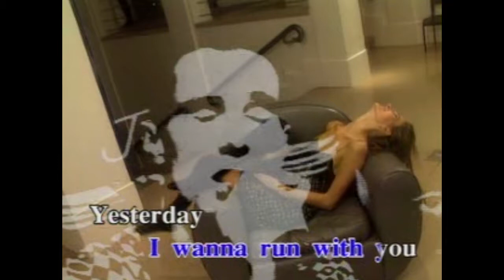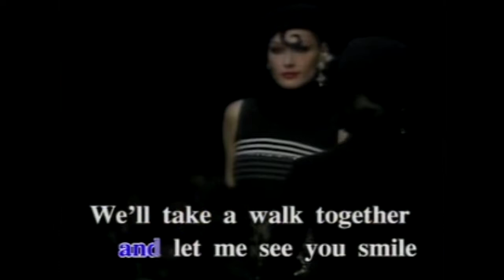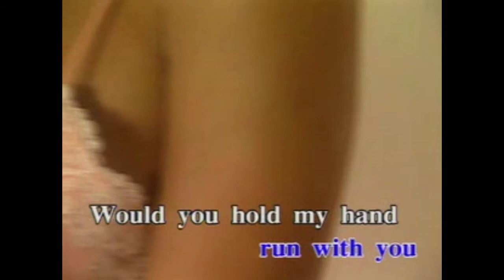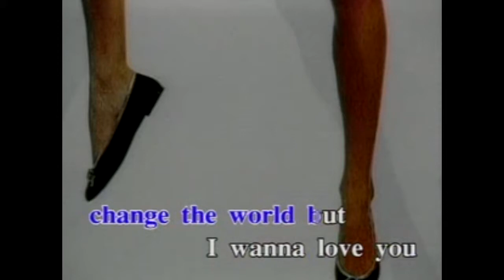Hold my Hand ~ KARAOKE ~ Hootie & The Blowfish